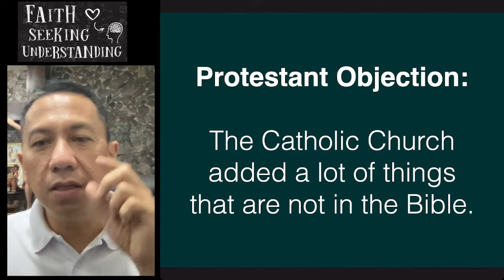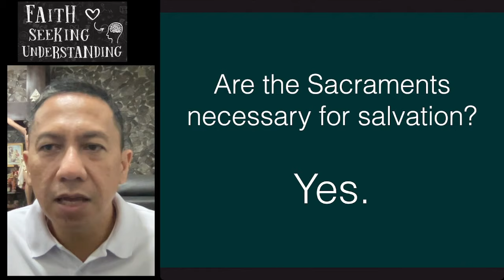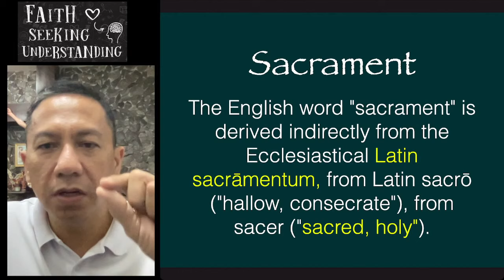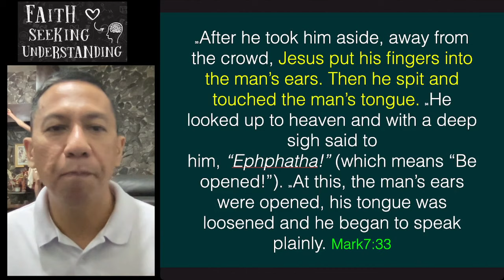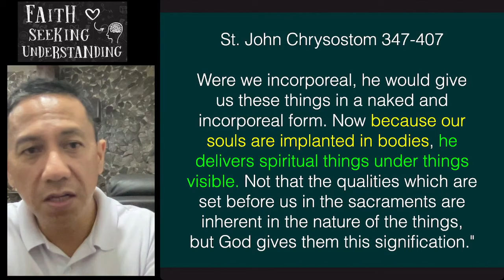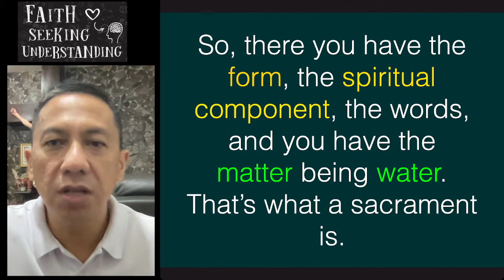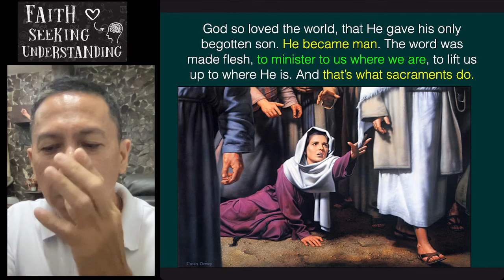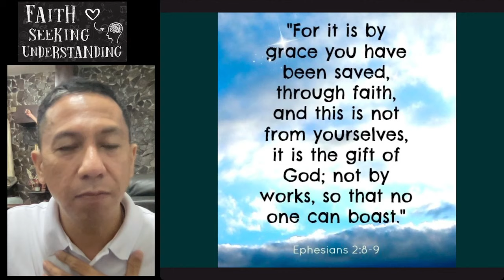Nasa Biblia ba ang mga Sakramento?